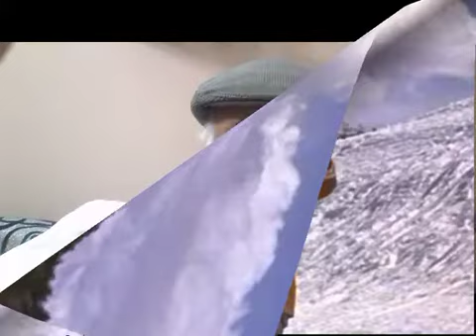Ai Ayi Ya Karoon Main Kya Sooku Sooku..cover song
This song was originally sung by Rafi Sahab in Junglee (English: "Wild" or "Ill-Mannered")  a 1961 Indian movie produced and directed by Subodh Mukherjee. The music is by Shankar Jaikishan and the lyrics by Shailendra and Hasrat Jaipuri. The film stars Shammi Kapoor, Lalita Pawar, Shashikala, Anoop Kumar and Asit Sen. Saira Banu, in her debut film, earned a Filmfare nomination as Best Actress.

The movie was a lighthearted musical. Box Office India calls the film a "super-hit" with a net gross of ₹ 1,75,00,000. The  song "Chahe Koi Mujhe Junglee Kahe" was choreographed by P.L. Raj. The film was remade into Telugu as "Saradaa Ramudu" (1980) starring N.T. Rama Rao and Jayasudha.